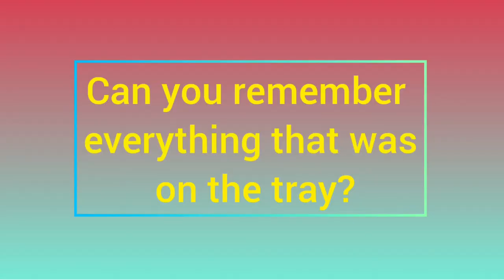Kilkenny Library: Spring into Storytime: Memory Game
Today's activity is a simple memory tray game. Suitable for ages 3 to 99! Easy to set up and easy to play.This is part of our Spring into Storytime initiative.